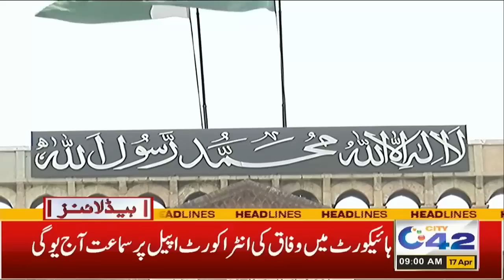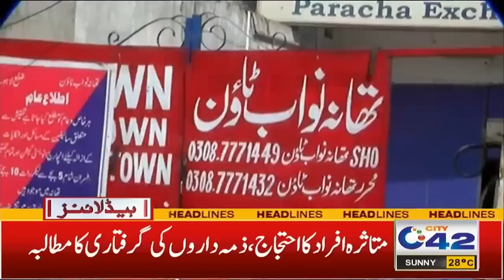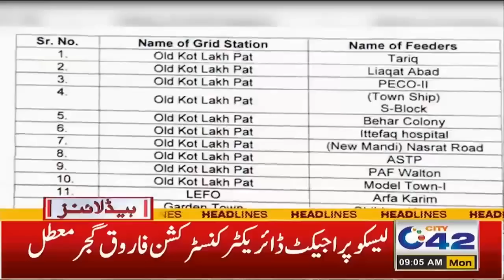Good News ! | 09 AM News Headlines | 17 April 2023 | City 42